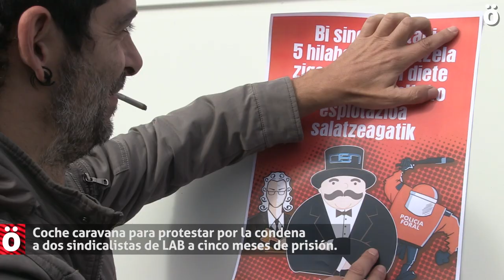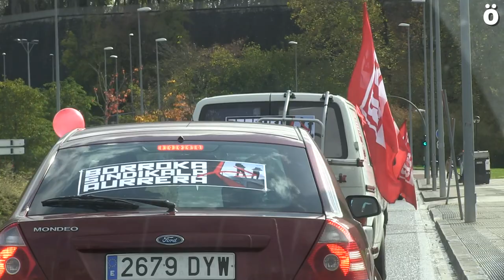Coche caravana para protestar por la condena a cinco meses de prisión a dos sindicalistas de LAB .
Dentro de la campaña Borroka Sindikala Aurrera (adelante con la lucha sindical) el sindicato LAB ha realizado en Iruñea una caravana de coches para protestarprotestar por la condena a 5 meses de prisión a los sindicalistas de LAB juzgados por la huelga en Huerta de Peralta